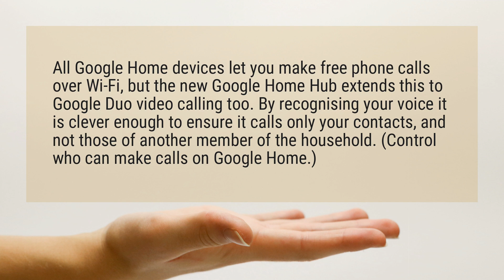Can Google home make phone calls?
All Google Home devices let you make free phone calls over Wi-Fi, but the new Google Home Hub extends this to Google Duo video calling too. By recognising your voice it is clever enough to ensure it calls only your contacts, and not those of another member of the household. (Control who can make calls on Google Home.)